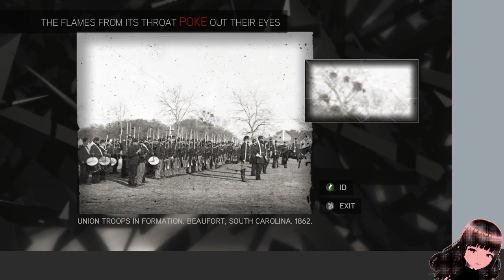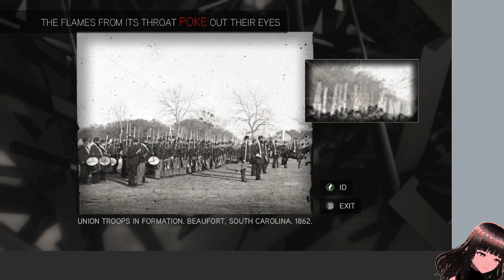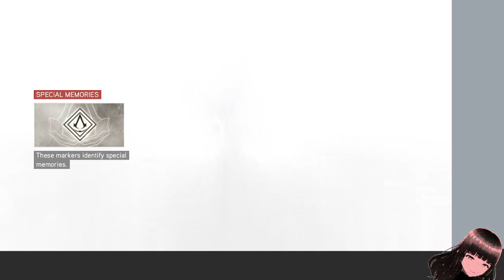slipping and falling (Assassin creed 2)